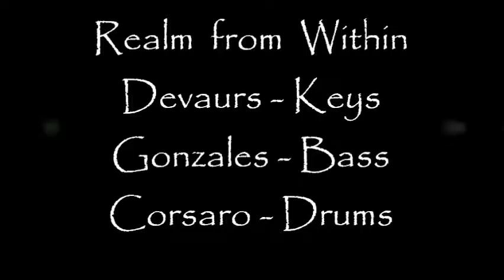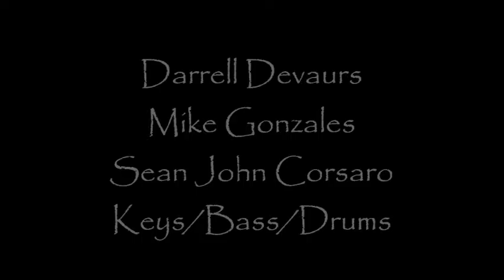Realm from Within - Devaurs Gonzales Corsaro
Mad Hatter Trio "Live" !